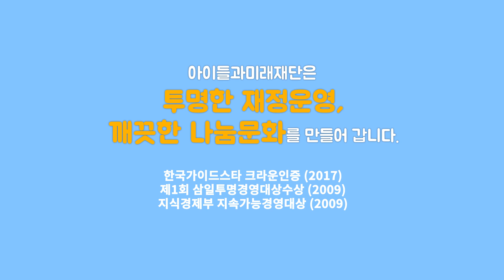하루기부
세상을 바꾸는 나의 하루.
1년 365일 중 하루를 아이들을 위해 기부하자는의미를 담은 아이들과미래재단의 기부캠페인입니다.
나의 하루로 모든 아이들이 마음껏 꿈꿀 수 있는 세상을 만들어주세요.
나의 하루는 아이들의미래입니다.